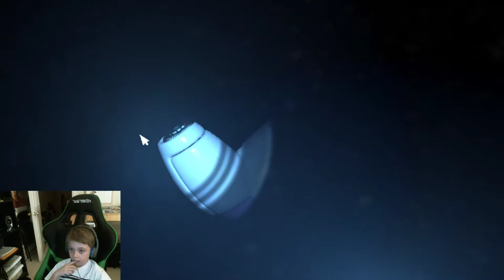FNAF Sister Location Night 3 | BON BON ATTACKS!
I'll try again later tonight...